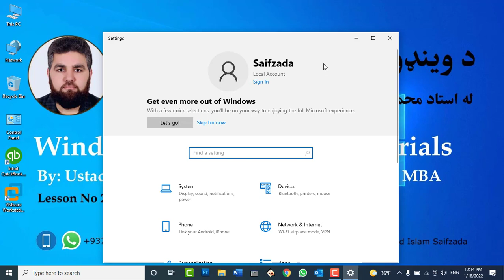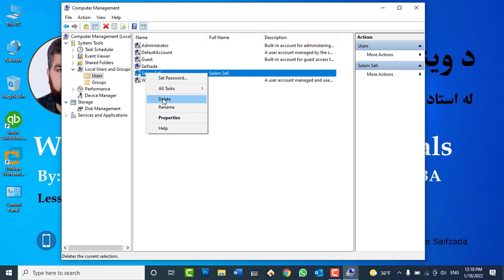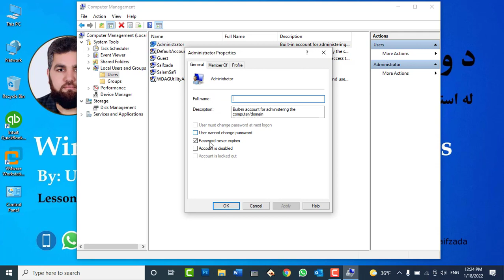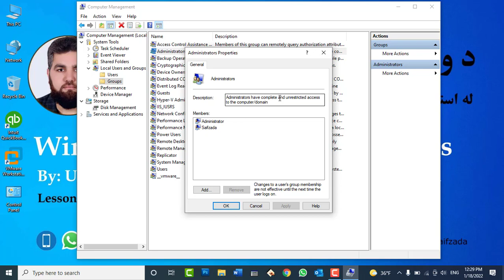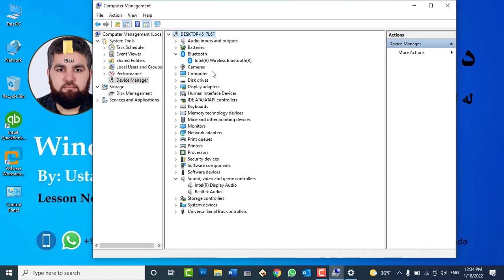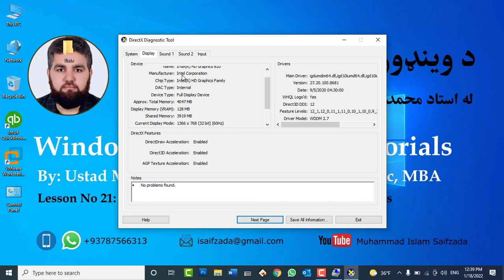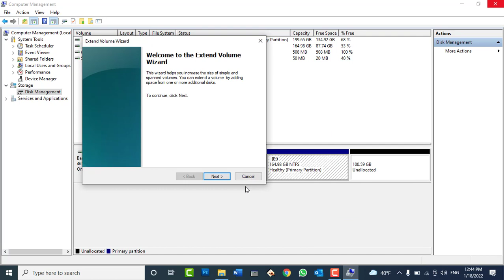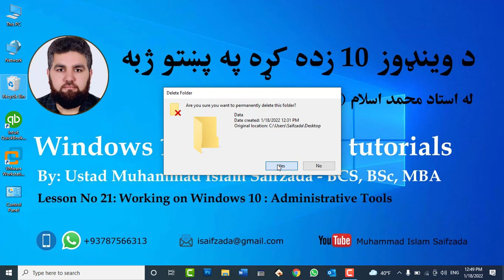Windows 10 tutorials:Day21- Working on Control Panel - Administrative Tools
Working on Control Panel - Administrative Tools:
Shared-Folders
Local Users and Groups
Device Manger
Disk Management
Services and Application